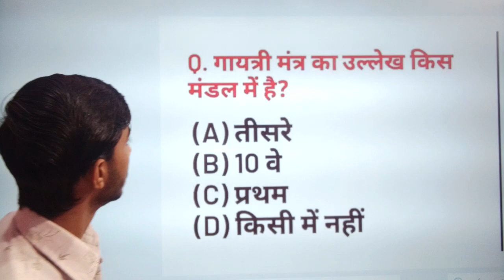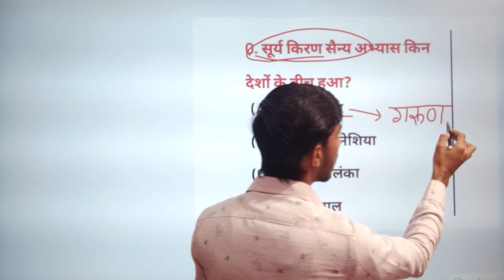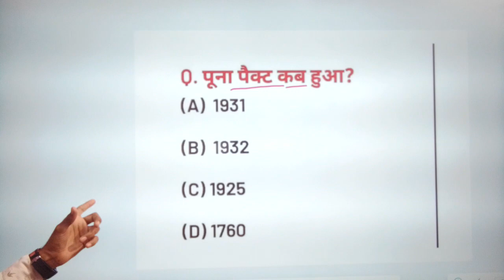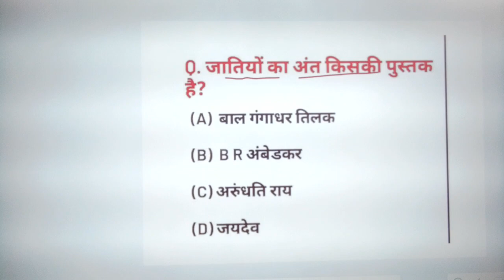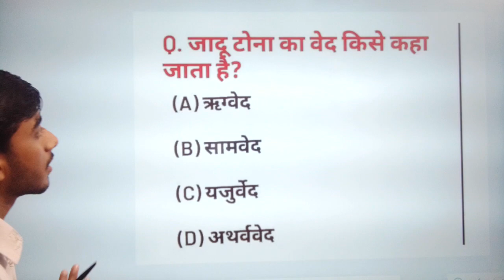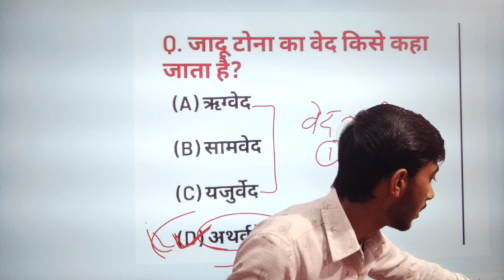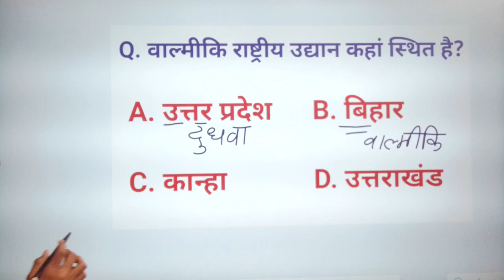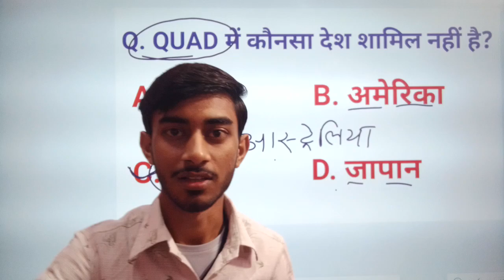drdo general awareness question|| drdo gk gs question for technician exam 2023||drdo ceptam non tech